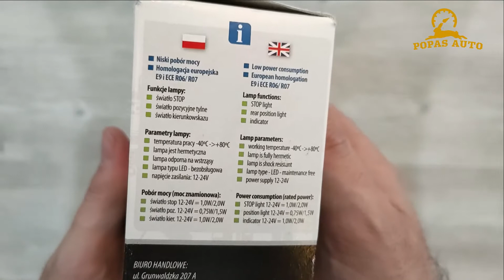Lampa spate led . Lampa spate remorca Stop Led FT 121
Lampa spate led de dimensiuni mici ideale pt remorci , autoutilitare sau tractoare . Lampi remorca auto 750 kg ,Stop led FT121 - detalii tehnice
 Omologare europeană E9
- Lampa este omologata pentru a fi montat atat pe orizontală precum și pe verticală
- Compatibilitate electromagnetică - certificat EMC
- Rezistență la șoc - abajur PC
- Sistem de protecție polaritate inversă
Funcții lampă:
- Lumina de poziție spate
- Lumina STOP
- indicator directie
Specificație tehnică:
- Tensiunea de alimentare: 12-36V DC
- Temperatura de lucru: - 40 ° C până la + 55 ° C
- Lampa este rezistent la orice condiții meteorologice
- Lampa este complet etanș
Ne puteti contacta si pe Facebook